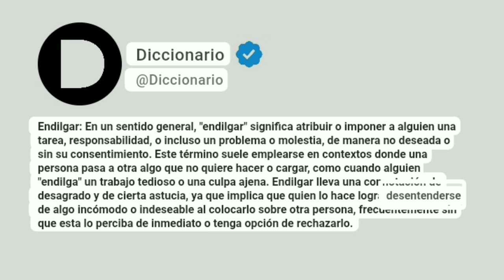Endilgar Significado En Español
Endilgar: En un sentido general, "endilgar" significa atribuir o imponer a alguien una tarea, responsabilidad, o incluso un problema o molestia, de manera no deseada o sin su consentimiento. Este término suele emplearse en contextos donde una persona pasa a otra algo que no quiere hacer o cargar, como cuando alguien "endilga" un trabajo tedioso o una culpa ajena. Endilgar lleva una connotación de desagrado y de cierta astucia, ya que implica que quien lo hace logra desentenderse de algo incómodo o indeseable al colocarlo sobre otra persona, frecuentemente sin que esta lo perciba de inmediato o tenga opción de rechazarlo.